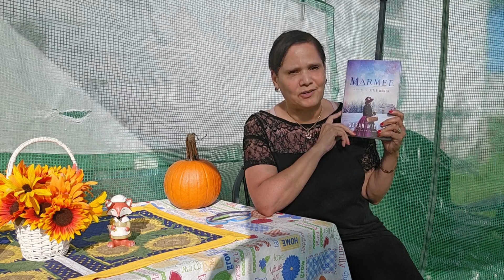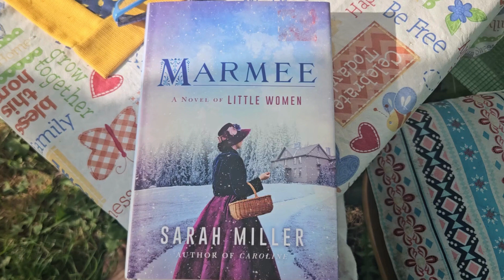Word of Encouragement Sunday! /Thank you! 1,000